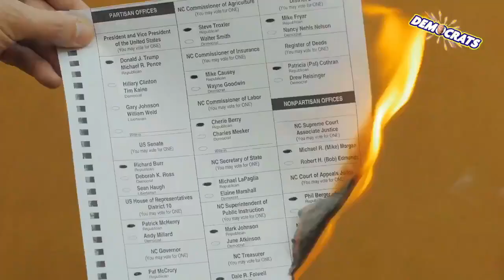Brad Parscale As seen on TV Introducing: "The Democrats "